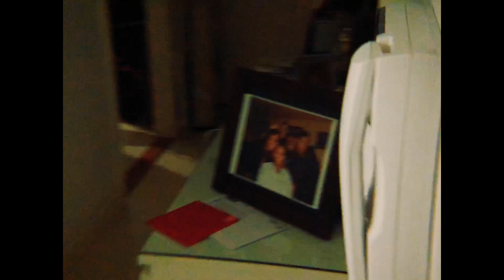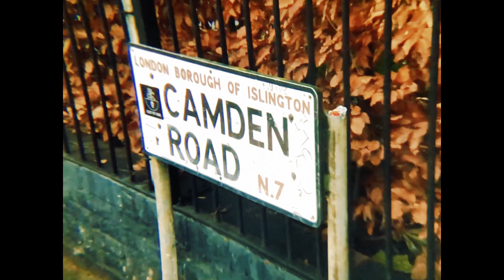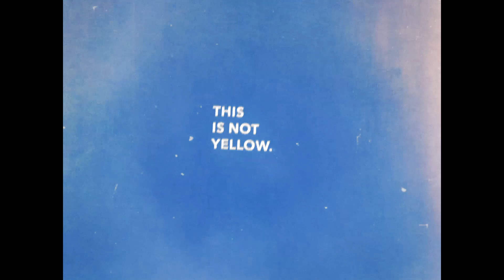King Kofi - "Walter Mitty" (Official Music Video)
"SUMMER WITH THE WOLVES" available now. Buy it on Bandcamp and help raise money for 'Winston's Wish'

Stream album on APPLE MUSIC, SPOTIFY, TIDAL AND SOUNDCLOUD here:

Directed, filmed and edited by Peter Judge-Fernandez.